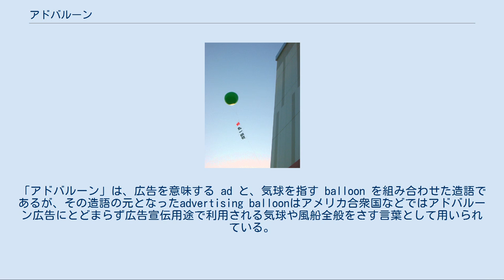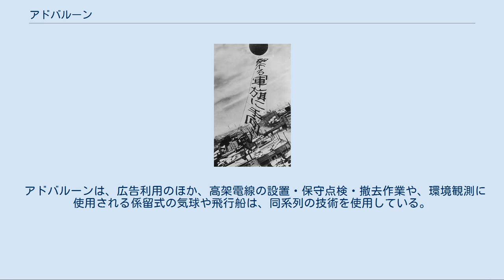アドバルーン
アドバルーン アドバルーン（英語: advertising balloon）とは、無人の係留気球や風船を使った宣伝方法の一種。
広告気球。
 日本では主に屋外で水素やヘリウム入りの係留気球で宣伝文の布を吊り上げる広告手法をさすことが多い。
「アドバルーン」は、広告を意味する ad と、気球を指す balloon を組み合わせた造語であるが、その造語の元となったadvertising balloonはアメリカ合衆国などではアドバルーン広告にとどまらず広告宣伝用途で利用される気球や風船全般をさす言葉として用いられている。
 アドバルーンとは主に広告宣伝目的に使われる大体直径2m-3m程度の球形の係留気球のこと。
また、アドバルーン広告とはその係留気球の浮力により気球を20m-50mの高さに揚げ、横幅1m、高さ10m程度の宣伝文のバナーに一文字が縦80cm-1m程度、横1m程度で枠抜きした文字を配置したものを空中に吊り上げて、屋外の不特定多数の人々に場所の目印とともに宣伝メッセージを標示するもので、日本で発祥した広告手法である。
 屋外のアドバルーン広告は夜間に於いても気球内照明やバナー照明などにより広告の掲示は可能であるが、強風（掲揚が中止される風速5m/s以上）による事故のおそれもあり、掲示中は昼夜を問わず常時監視員が配置される。
 アドバルーンの係留気球には、浮揚ガスに可燃性もある水素が使われることもあったが、引火爆発の恐れもあることから、火災防止の観点から不燃性のヘリウムに徐々に転換していった。
アドバルーン広告は都道府県や市区町村が制定する屋外広告物条例の制限により、地域や施設により掲揚のできない禁止地域や広告の際の申請等が必要な場合がある。
 二・二六事件で吊り上げられた投降を促すアドバルーン 係留気球で広告文を吊り上げるアドバルーン広告は、日本では1913年に化粧品会社（中山太陽堂など）が使用したのが最初とされる。
当初は広告気球と呼ばれていたが、第1次の隆盛期を迎えるにつれ昭和初期以降はアドバルーンの語が広く定着した。
 1936年の二・二六事件では反乱将兵の鎮圧のため、帝国陸軍はビラやラジオ放送とともに「勅命下る軍旗に手向かふな」と書かれたアドバルーンを使用した。
1930年代末以降になると、気球（アドバルーン）は兵器としても使用可能なことから民間での利用には制限がつくようになり、やがてアドバルーン広告は禁止された。
 戦後しばらくもGHQの命令により禁止されていたが、講和条約以降は解禁され、昭和30年代から40年代には大量に用いられ、第2次の隆盛期となった。
 アドバルーン広告は広告幕の文字の大長野制限から広告を見るのに適した距離や高さ（仰角）があり、日本の都市部では超高層ビルの林立により宣伝効果が失われ、またコストが高いため懸垂幕をはじめとする様々なビル壁面広告に多くが置き換わったため、ほとんど見ることがなくなった。
また、広告宣伝手段の多様化・発達により、相対的にコストパフォーマンスが低下してきたことも指摘されている。
 屋外用アドバルーン広告が衰退してから、屋外用として主に使用されている場所は、郊外の低層階の店舗やイベント会場、展示会場などである。
そして、屋内展示場、見本市会場、イベント会場、大型ショッピングセンターなどの室内装飾に用いられることも多い。
 広告文を係留気球本体に巻き付けて係留するものや、宣伝文はなく自動車や魚、企業のキャラクターの形状などの変形気球が使われたり、屋内の展示場で屋上から吊り下げて使われるように、気球自体がブースの目印や広告媒体の役目を果たすものもある。
 従来型の紅白アドバルーンは最盛期に比べ数は激減したが、今日では逆に物珍しさによって利用されることもある。
また、住宅展示場などでは場所案内への目印として使用されることもある。
 また従来の紅白アドバルーンに取って代わり、特注品の変形バルーンが多くなっている。
これらはキャラクターや各種メーカー品、企業ロゴなどが象られたもので、趣向を凝らしたものである。
他にも室内をホバリングする飛行船や出入り口に取り付けられるエアアーチといった応用商品も多く、これらは皆アドバルーン製作、掲揚の技術を応用、発展させたものである。
更に、球皮がスクリーン加工され映像装置を内蔵したバルーンも製作されている。
 業界では、これらを含めた宣伝広告用のバルーンをまとめてアドバルーンやインフレータブルバルーンと呼んでいることが多い。
 アドバルーンは、広告利用のほか、高...